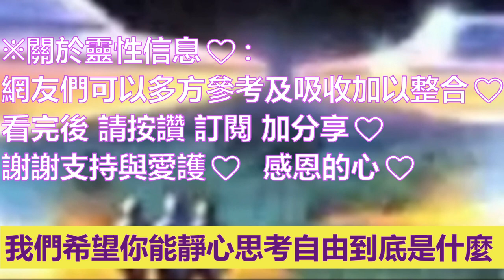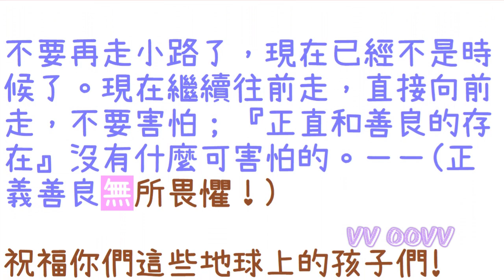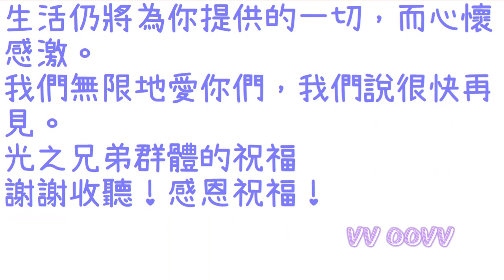通靈信息【光之兄弟群體】淺談「人身自由」；我們希望你能靜心思考自由到底是什麼，什麼是真正的自由。自由是一項神聖的權利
光之兄弟群體 信息：
關於 淺談「人身自由」

✍🏿前言與摘要：
莫妮克：
他們對我說。

"我們永遠快樂，無限地喜悅，因為能夠在你們中間，能夠照亮你們的道路。

當我們說：
照亮你的路，它將變得越來越重要，因為某些力量，確切地說，想要讓你們處於黑暗之中，特別是要確保你看不到在你面前的道路。

我們希望你能靜心思考自由到底是什麼，什麼是真正的自由。

我們為什麼要和你談論自由呢？
因為你會需要它，因為自由會保護你，它會推動你；因為自由會為你打開明天的大門，讓你重生到自己身上；因為自由會讓你去除許多仍然掩蓋你意識的面紗；因為自由是一項神聖的權利，因為，當你被剝奪了這種自由時，你就被阻止了－－(你就無法存在。)